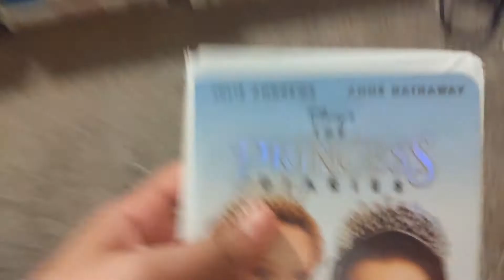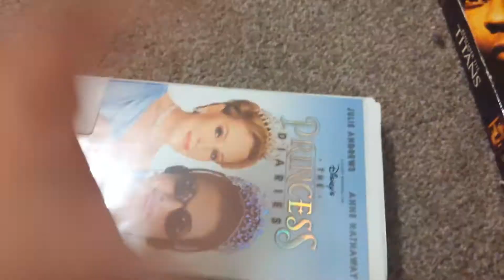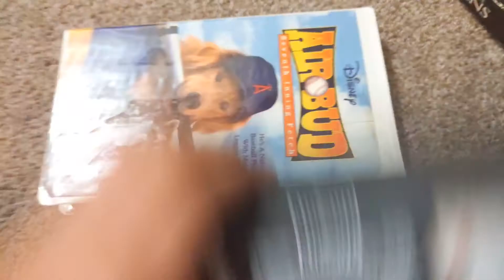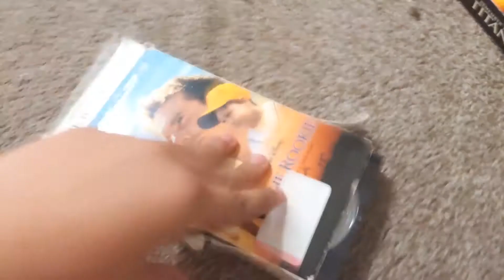My Walt Disney Clamshell Vhs Collection Part 5